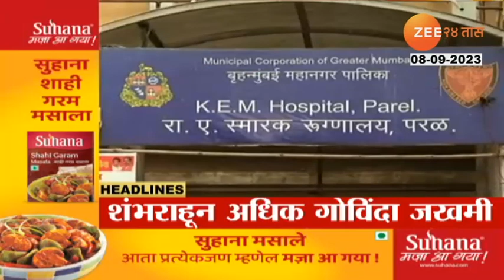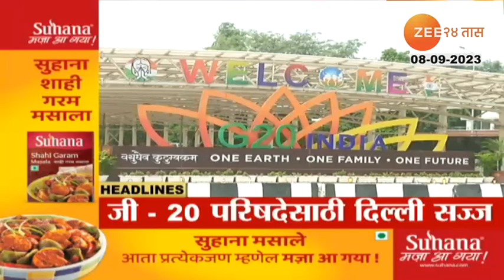Top Headlines Today | टॉप हेडलाईन्स | 8:00 AM | 8th September 2023 | झी २४ तास | Zee24taas